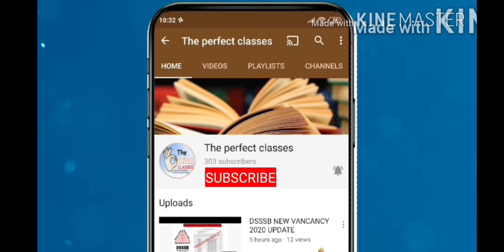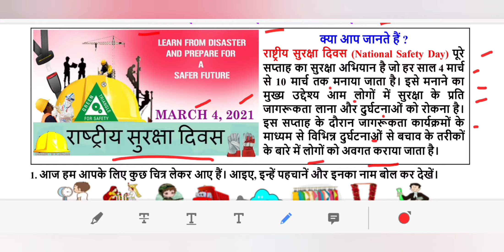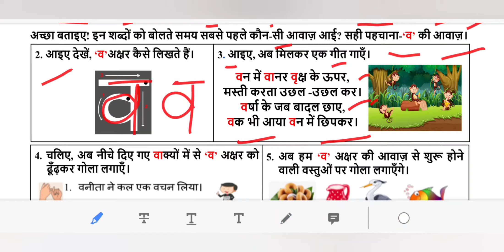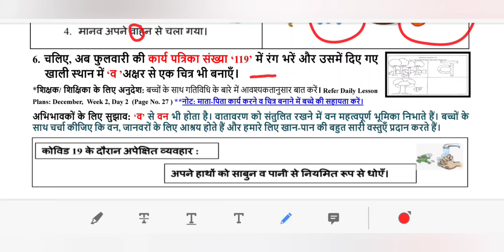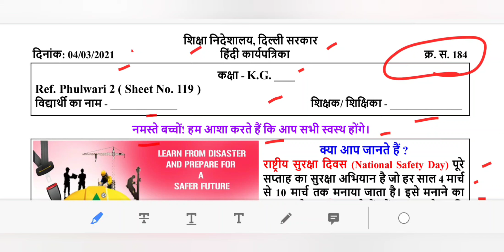DOE DELHI WORKSHEET 184 CLASS KG (HINDI) THURSDAY 4 MARCH 2021